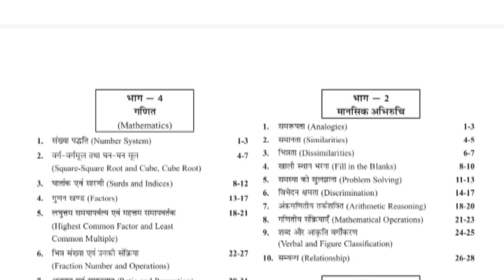MP पटवारी/MP पुलिस बड़ी खबर| पटवारी भर्ती कोर्ट में OBC आरक्षण को लेकर पिटीशन दायर| MP POLICE 2023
MP पटवारी MP पुलिस बड़ी खबर| पटवारी भर्ती कोर्ट में ओबीसी आरक्षण को लेकर पिटीशन दायर| MP POLICE 2023

DESCRIPTION FOR MP PATWARI EXAM GUIDE BOOK 2023
BEST GUIDE BOOK

mp patwari
latest jobs
Chauhan academy
chauhan sir